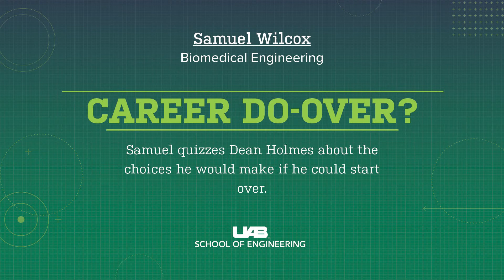Career Reboot?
Samuel Wilcox quizzes Dean Holmes about the choices he would make if he could start his career over.